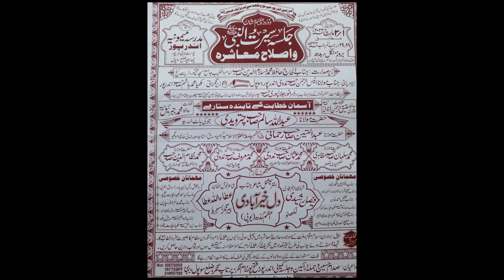Maulana Abdullah Salim Qamar Chaturvedi 2022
Maulana Abdullah Salim Qamar Chaturvedi
Jalsa Siratun Nabi ﷺ Islahe Muashra Indarpur Fatehpur Supaul Bihar 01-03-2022
Nazim e Jalsa: Mujahid Hasnain Habibi
Zere Sadarat: Alhaj Hafiz Mohammad Islamuddin Sahab
Zere Sarparasti: Maulana Anisur Rahman Sahab
Zere Nigrani: Mukhiya Mohammad Hashim Sahab
Convenor e Jalsa: Saddam Husain Sahab
Jalsa Committee: Md. Ziyaul Haque
Hafiz Atqur Rahman
Md. Shamim Alam
Md Sajjat
Village:Madrasa Maimuniya Indarpur Fatehpur Supaul Bihar
Videography & Uploaded By JK Studio Mau
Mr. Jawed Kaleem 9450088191